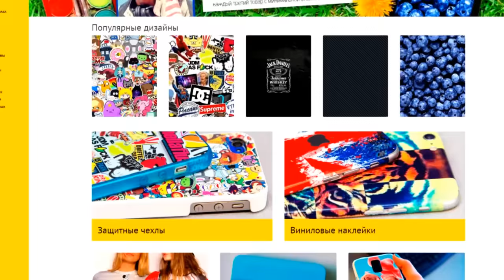КАК ПРИЗВАТЬ И УБИТЬ ПОВЕЛИТЕЛЯ ВРЕМЕНИ В МАЙНКРАФТЕ БЕЗ МОДОВ! КАК ОТПРАВИТСЯ В БУДУЩЕЕ МАЙНКРАФТА!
♦Мой сервер в майнкрафт►IP: mc.sl-craft.ru (Версия 1.9+ Пиратка + Лицензия)

★ Battle Tag: ShadowPersik#2986

Пишите свою критику в комментариях, я постараюсь прислушиваться к вашим советам.
Остальные вопросы вы можете задать мне, отправив личное сообщение Вконтакте.

ShadowPriestok, 2016